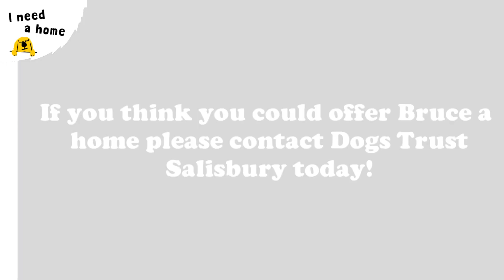Bruce the brilliant Shar Pei | Dogs Trust Salisbury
Bruce is a dear young boy who has had a difficult start in life. Bruce is looking for an adult only home with no visiting children, someone who loves his breed and has had the pleasure of being the owner of a Shar Pei before. Meet Bruce at Dogs Trust Salisbury 👉